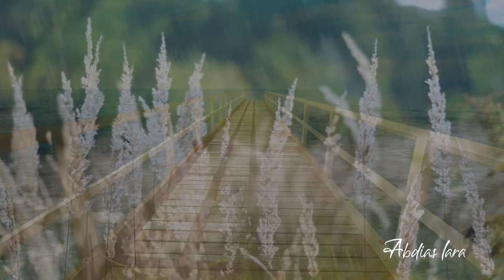😃🗣CANTOS (MOISES TORRES) - Part. 1